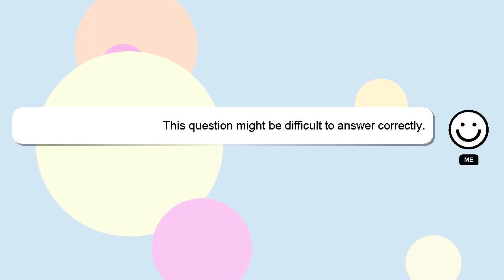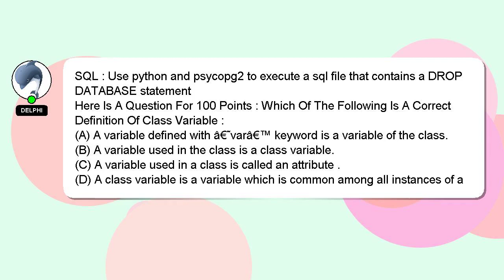SQL : Use python and psycopg2 to execute a sql file that contains a DROP DATABASE statement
a a execute to DROP DATABASE SQL : sql statement file python psycopg2 Use and that contains